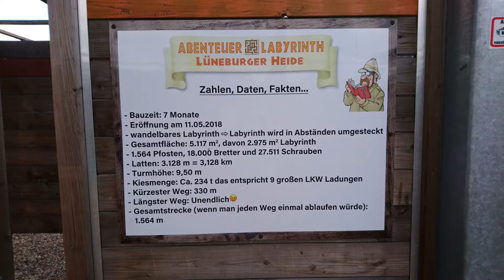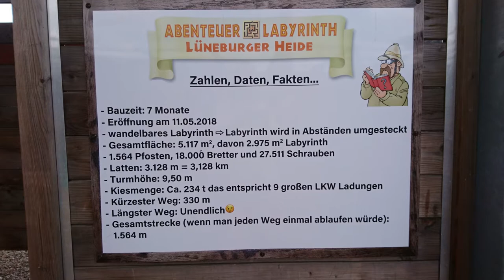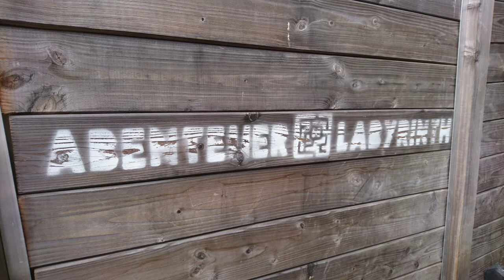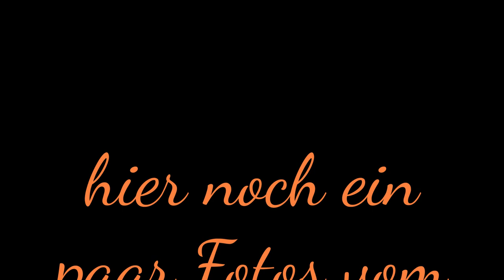Abenteuerlabyrinth und verrücktes Haus in Bispingen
Im Abenteuerlabyrinth und dem verrückten Haus gibt es so einiges zu entdecken.

Big Car Theft von Audionautix unterliegt der Lizenz Creative-Commons-Lizenz "Namensnennung 4.0".